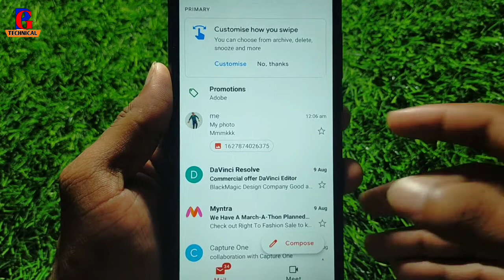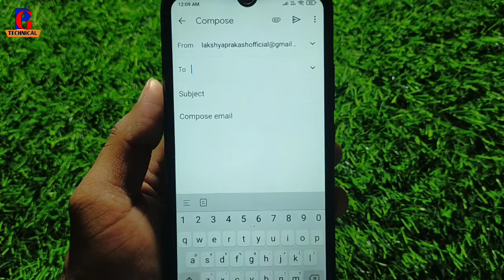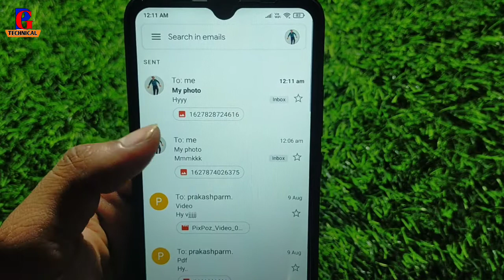Gmail Par Photo Kaise Save Kare !! How To Upload Photo On Gmail Account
Your Queries.

How To Upload Photo On Gmail Account
how to upload pic in gmail
how to save photo in gmail
gmail par photo upload kaise kare
gmail par photo kaise dale
photo ko gmail par kaise save kare
gmail par photo kaise rakhe